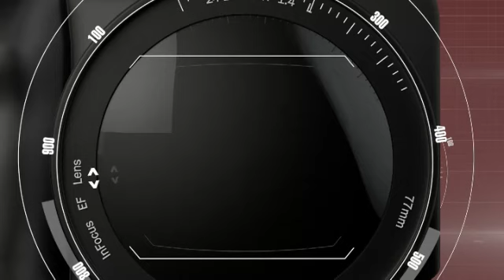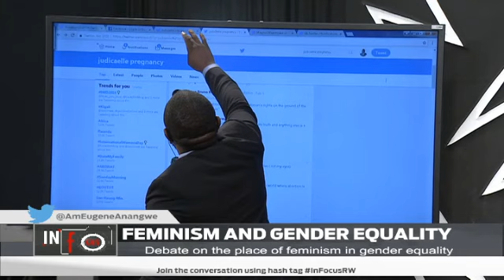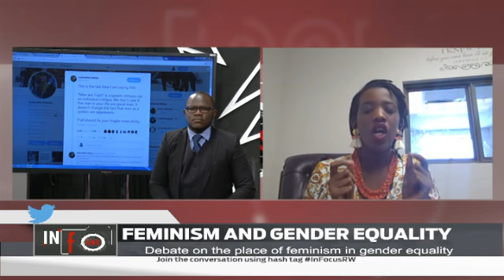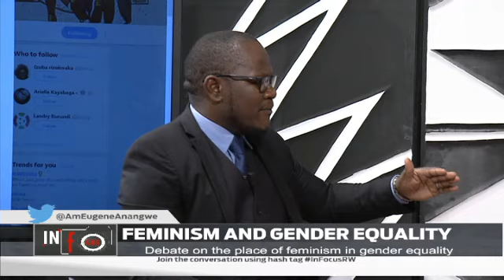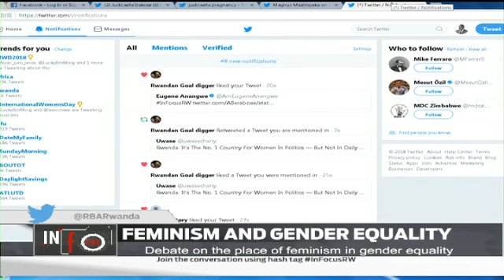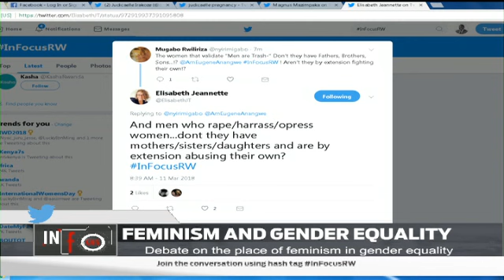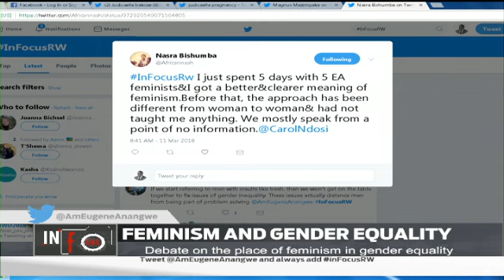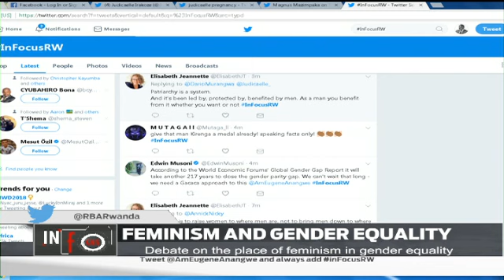InFocusRW: Feminism And Gender Equality